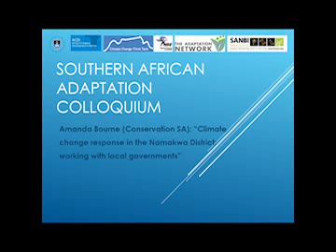ACDI: Southern African Adaptation Colloquium. - Amanda Bourne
Amanda Bourne